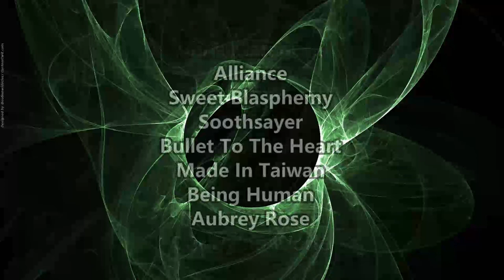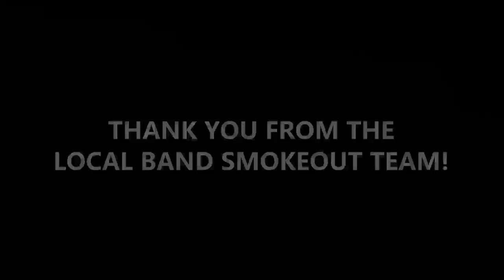Two Ton Memory - Undone ( Reaction / Review ) ALT HARD ROCK FROM OHIO